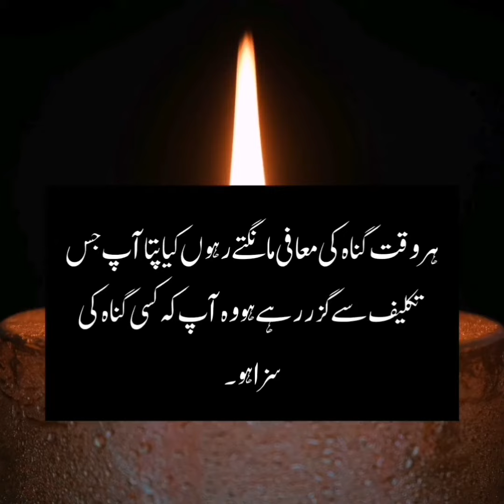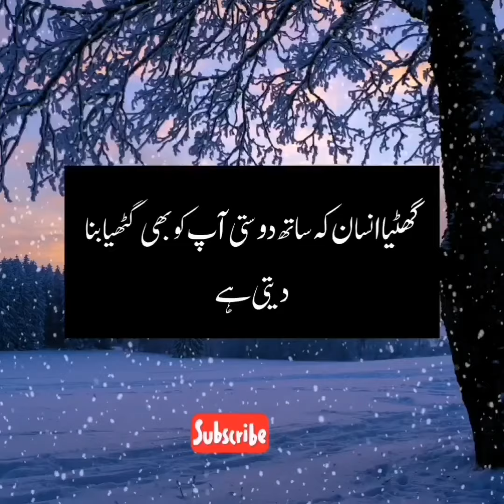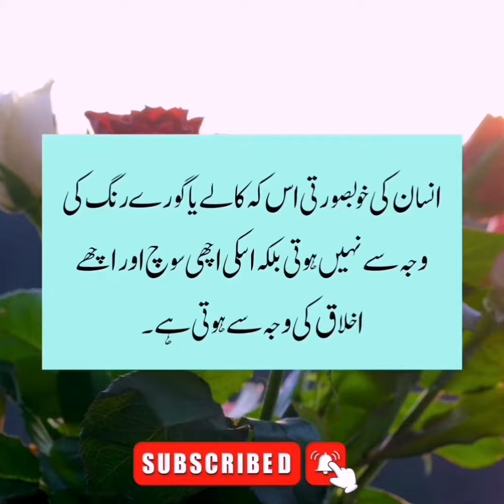New urdu quotes of 2023 | quotes 2020 | self help world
This is new urdu quotes This quotes about easy life